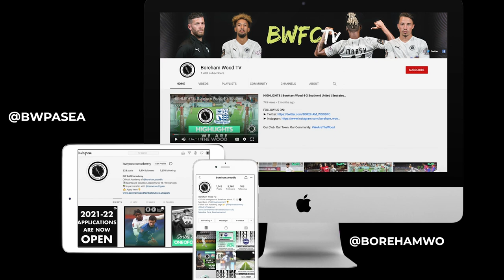Champ's Corner - EP.5 Ft. Matt Rhead, Krystian Pearce & Ryan Huddart